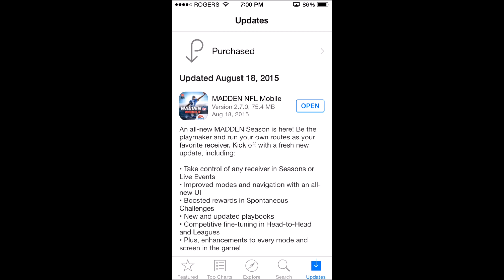Madden Mobile New SEASON| 5 Star Bundle Opening!!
Want to Learn how to get FREE Madden Cash!! 100% legit

Send me your Theme Team and have a Chance for it to show in a video! Email them to me
Thanks